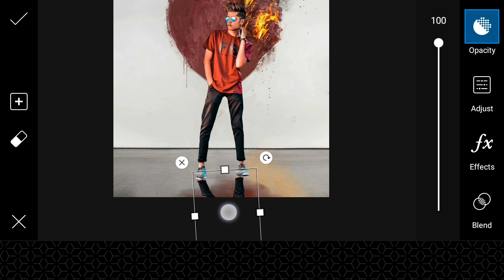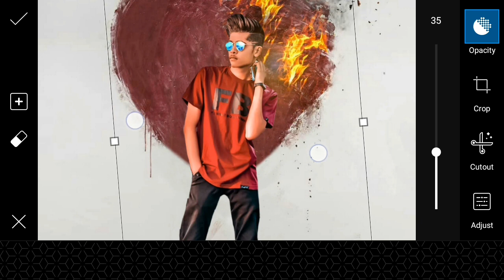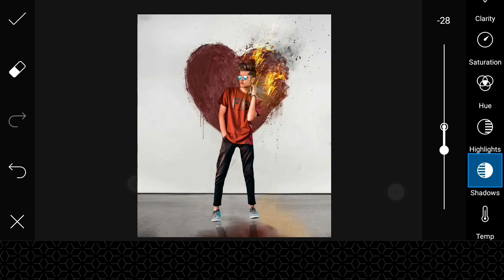Vijay Mahar - Love Heart photo editing tutorial | vijay mahar viral photo editing in picsart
Love heart vijay mahar editing || Instagram viral editing | vijay mahar latest edition in picsart by sw editing zone

😘👬dosto agr ap ko editing ma koi Problems ha ya phir apka koi sawal jawab ho to to AP nechay Comment kar sakty han ya phir Instagram par msg Bej sakty han

👉My mobile J7 Core
👉Screen Recorder / Mobizen
👉Video Editor / Viva Video & Kinemaster

➡️ All Apk Download Links --